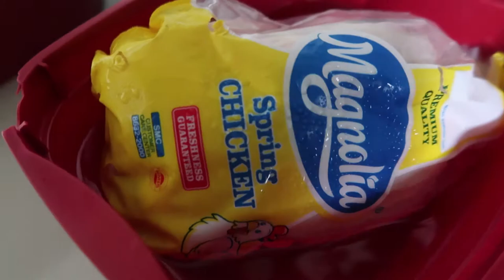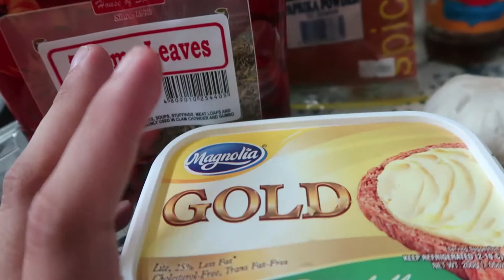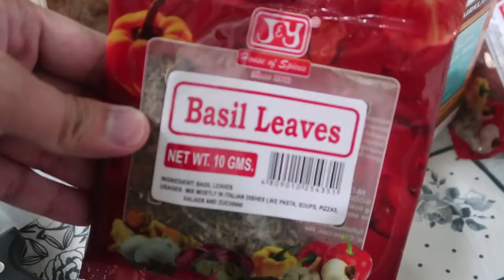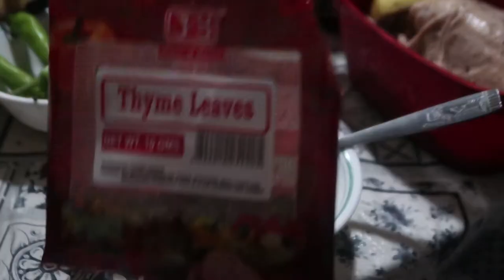EASY ROAST CHICKEN WITH THYME BUTTER | VLOGMAS DAY 24 | MILLENNIALMARK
For day 24 of Vlogmas! Sharing a very easy Roast Chicken Recipe that you can cook for your loved ones and it's even better with Thyme butter!

P.S. Do you have a content idea/challenge you want to see/Ask me some Questions!!  (Include your social media accts)